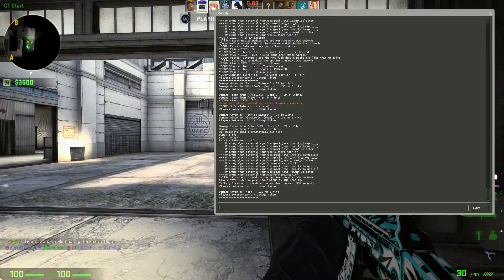CS:GO - Competitive Adventures - BOOSTMEISTER! #01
First episode to my Competive Adventures series, this took me ages to trim this 40 min plus gameplay to 13 mins so ill really appreciate it if you left a like and comment on what you think of the series so far and what i can improve on, Road to LE here we come !!